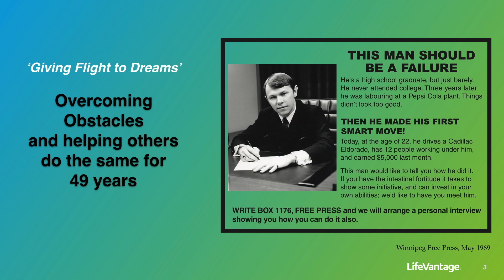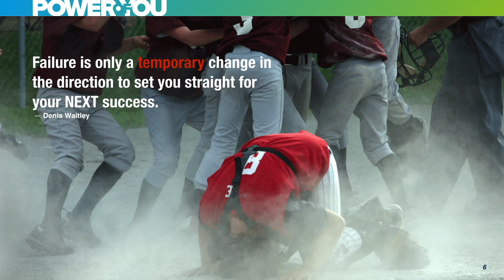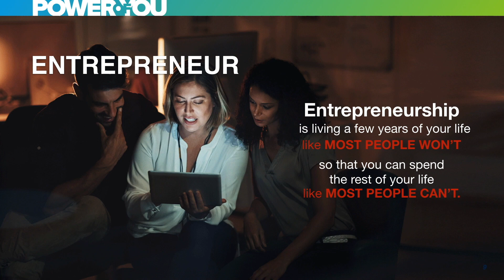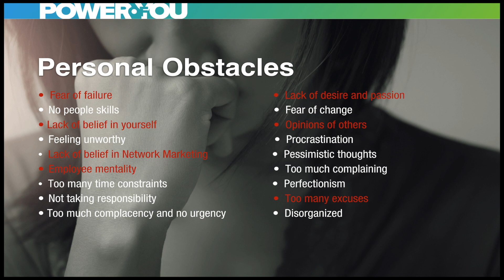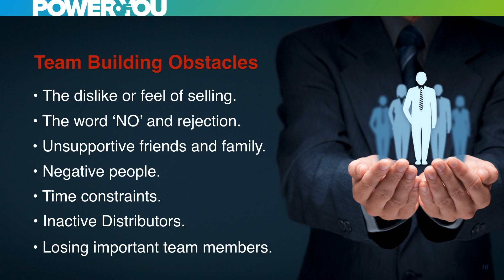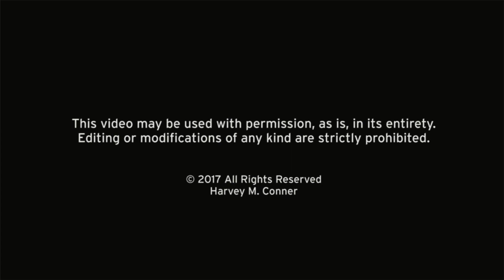Overcoming Obstacles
Obstacles do not block the path.  They ARE the path!